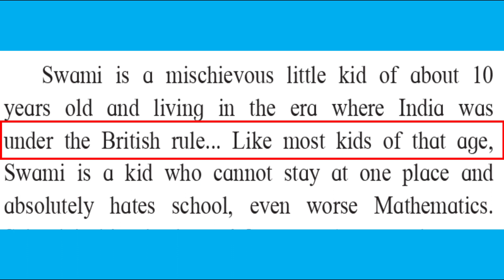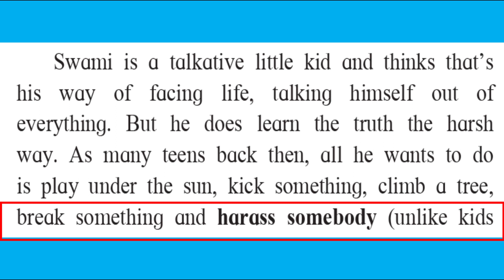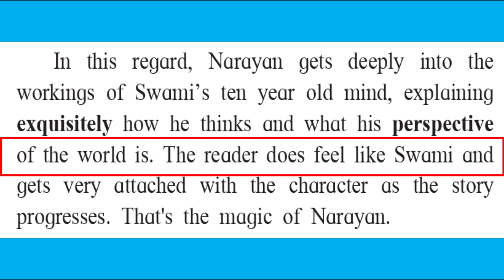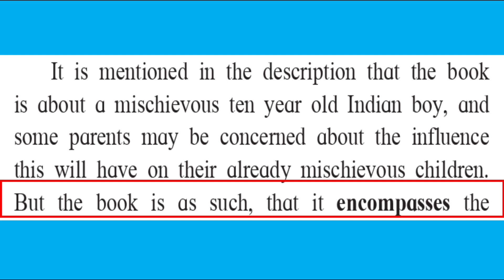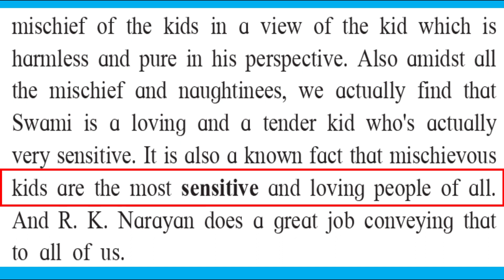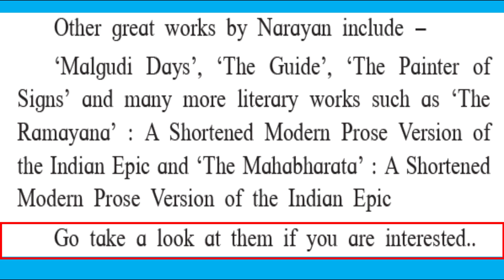2.5 Book Review - Swami and Friends by R. K. Narayan: Std.10th(L.L.)To Learn English Lesson Reading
2.5 Book Review - Swami and Friends by R. K. Narayan: Std.10th(L.L.)To Learn English Lesson Reading